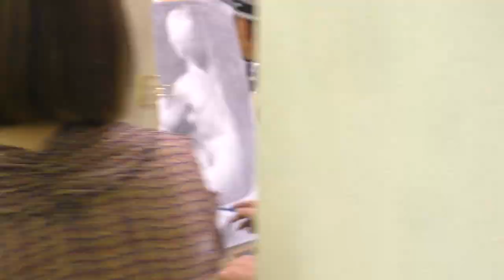ヌードデッサンの現場（2023/06/03-b）model：美姫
model：美姫（nude）

解説：この動画では、複数の作家がモデルを囲むようにして描いています。位置が変われば、同じポーズでも見え方が変わることは当然です。同じ絵は誰一人書くことはできません。これは角度の問題だけに止まりません。描く目的まで変わります。
　また、本動画では短時間ですが作家の手元を撮影しています。さまざまな描画方法があることがわかるでしょう。そのどれもが正解です。もし、あなたが不正解と思うなら、それはあなたの目的をその作家の目的が違うからでしょう。
　描く目的は自由、かつ、創造的でなければなりません。それは芸術の存在条件の１つと言えるでしょう。この動画で多様な表現を楽しむだけでなく、１つでも皆様のご参考になれば幸いです。

公開日：2023年12月30日
公開許可：美術モデルに公開許可取得済み
監督、責任者：クロッキーF美術館館長